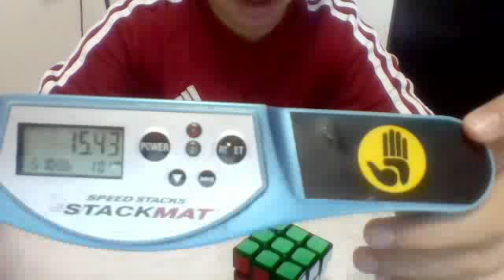test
really shitty solve